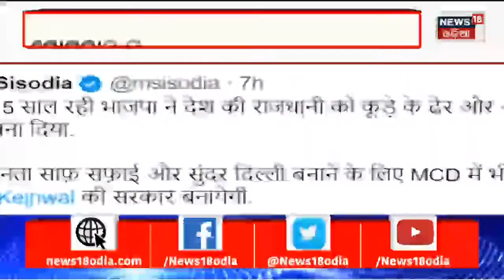Gujarat Election 2022 | ସରିଲା ପ୍ରଚାର, ଗୁଜରାଟରେ ନୂଆ ଟ୍ବିଷ୍ଟ | BJP | Congress | AAP | Odia News